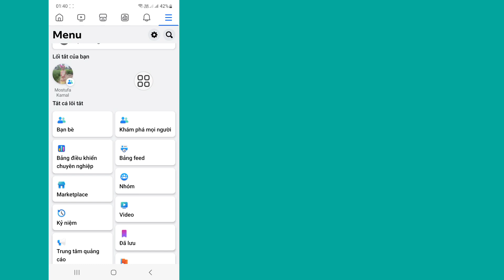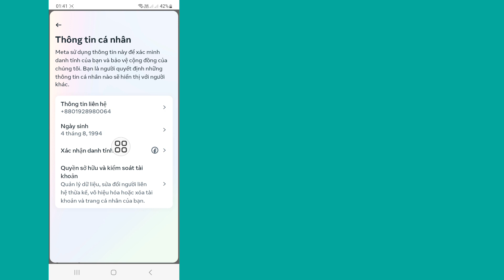Cách Xóa Tất Cả Bạn Bè Trên Facebook Chỉ Bằng Một Cú Click (Cập Nhật Mới)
Real Solutions

Cách Xóa Tất Cả Bạn Bè Trên Facebook Chỉ Bằng Một Cú Click (Cập Nhật Mới) | Xóa tất cả bạn bè trên Facebook cùng một lúc

 Chào mừng bạn đến với Kênh Giải pháp Thực sự của tôi.

Bạn có muốn xóa tất cả bạn bè trên Facebook chỉ bằng một cú nhấp chuột (Cập nhật mới). Nếu Có Video này dành cho bạn. Trong Video này tôi sẽ hướng dẫn bạn cách xóa tất cả bạn bè trên Facebook chỉ bằng một cú nhấp chuột (Cập nhật mới). Tôi sẽ chỉ ra quy trình dễ nhất và mới nhất để xóa tất cả bạn bè trên Facebook chỉ bằng một cú nhấp chuột (Cập nhật mới). Vì Vậy Hãy Hãy Xem Hết Video Không Bỏ Qua Để Tìm Hiểu Cách Xóa Tất Cả Bạn Bè Trên Facebook Chỉ Bằng Một Cú Nhấp Chuột (Cập Nhật Mới) | Xóa tất cả bạn bè trên Facebook.

 Câu hỏi của bạn về cách xóa tất cả bạn bè trên Facebook chỉ bằng một cú nhấp chuột (Cập nhật mới) |  Xóa tất cả bạn bè trên Facebook:

 cách xóa tất cả bạn bè trên facebook chỉ bằng một cú nhấp chuột.
 hủy kết bạn tất cả bạn bè trên facebook.
 facebook hủy kết bạn tất cả bạn bè cùng một lúc.
 xóa bạn bè trên facebook.
 facebook xóa hết bạn bè
 facebook hủy kết bạn tất cả.
 xóa hết bạn bè facebook

xóa facebook bạn bè